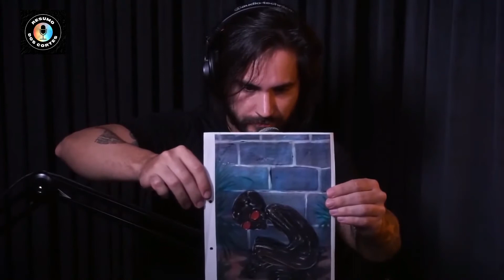CASO ET DE VARGINHA - EDISON BOAVENTURA - RESUMO DOS CORTES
Pesquisa o tema Ufologia desde 1981, adotando a linha científica nas pesquisas, tendo investigado centenas de episódios, envolvendo abduções, desaparecimento de pessoas, aterrissagens e observações de objetos voadores não identificados, na maioria dos episódios ocorridos no litoral norte e sul do estado de São Paulo.